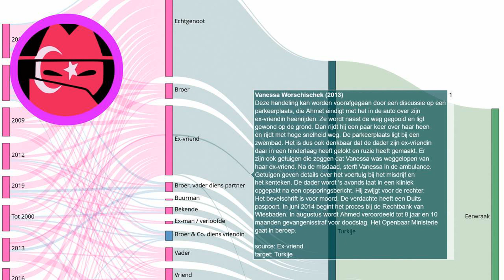Eerwraak verhaal: Daniela Karaffa (2013)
Elke dag een nieuw verhaal over eerwraak. Bron Bülent en Daniela hebben twee kinderen: een zoon en een dochter. Vermoedelijk hebben ze alle vier de Duitse nationaliteit. Daniela gaat scheiden en heeft een nieuw vriendje. Bülent wil dit niet accepteren. Hij stalkt en treitert haar. De twee ruziën ook in de avond van 12 maart 2013. Daarna verdwijnt Daniela. Vermoedelijk is ze door haar ex-vriendje gewurgd, in een tapijt gewikkeld en naar de ondergrondse garage gebracht. Een vriendin meldt haar als vermist op 18 maart. Terwijl vrienden en de politie haar zoeken, ruimt Bülent het appartement op en vraagt de voogdij over de twee kinderen aan. Bülent is een werkloze elektricien en wordt op 27 maart in het ouderlijk huis gearresteerd. Hij wordt in hechtenis genomen. Hoewel het lichaam nog steeds vermist is, wordt hij beschuldigd van moord. Pas 14 maanden later vindt de politie het lichaam na een anonieme schriftelijke aanwijzing. Ze was naakt in een bos gelegd. Het lijk wordt geïdentificeerd aan de hand van de gebitsgegevens, later aan de hand van DNA-analyse. De kinderen staan onder de hoede van de jeugdzorg. Daniela's ouders wonen in Slowakije en hebben de voogdijschap aangevraagd. In mei 2015 wordt Bülent door de regionale rechtbank van München veroordeeld tot levenslange gevangenisstraf. De bijzondere ernst van de schuld wordt niet bepaald.
Onze onderzoeken:
Indiase deelstaat voert nieuwe regels in om eerwraak te voorkomen:
Vermiste Sawsan Mhamdi uit Reuver dood aangetroffen in Duitsland: echtgenoot gearresteerd:
Shella werd voor de ogen van haar kinderen afgeslacht door haar ex-vriend:
EN: @HonourKilling
DE: @Ehrenmord
FR: @CrimedHonneur
NL: @OnderzoekEerwraak
PT: @Crimedehonra
NL: @OnderzoekEerwraak
ES: @Crimendehonor
PL: @Zabojstwohonorowe
RU: @убийствочести